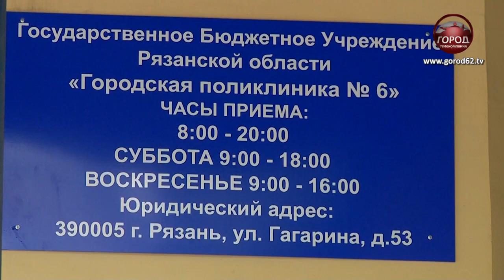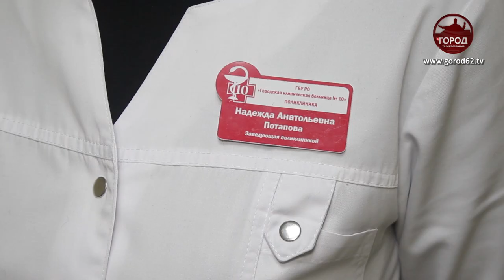Как сменить поликлинику?